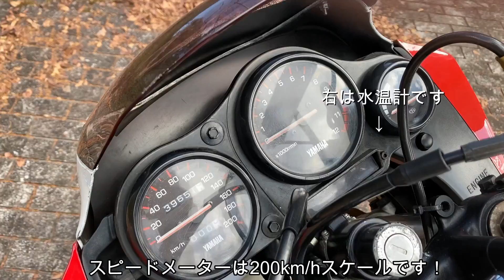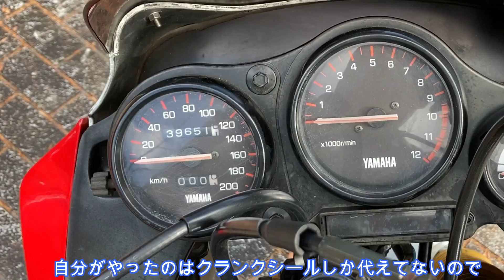【TDR125】大きな体してるだろ。ウソみたいだろ。原付二種なんだぜ。これでTDR250の弟分⁉【デュアルパーパス】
第5弾は摩訶不思議アドベンチャー「TDR125」の紹介です。
どんだけ回しても付いてきてくれる2ストのパワフルな走りに惚れた！
サイクロン号みたいなカラーリングもいいっすねぇ。
オフロードバイクなら125㏄クラスでも車格が大きいモデルは多いですけど、TDR125はなんというかマッチョなんです！

試乗車は車体コード3SH1（欧州仕様？）でおそらく91～92年製。
90年代前半＝ジュリアナ東京のイメージしかない・・・。